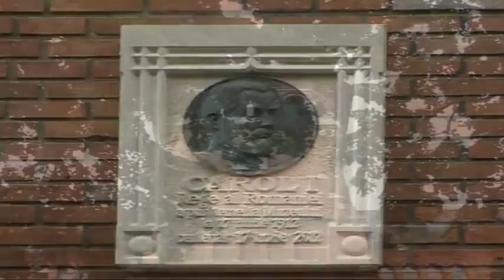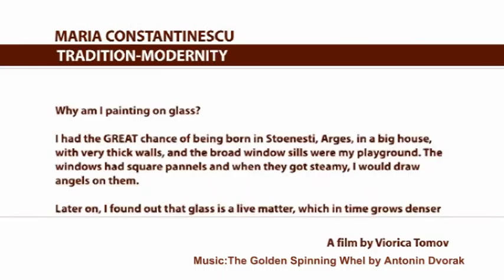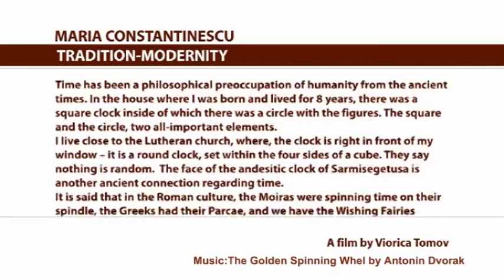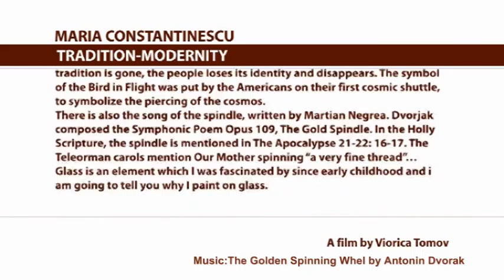01.MARIA CONSTANTINESCU - Exp. pers.TRADITIE - MODERNITATE -Muz Taranului Roman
MARIA CONSTANTINESCU - Exp.pers.TRADITIE - MODERNITATE - Muzeul National al Taranului Roman - film realizat de Viorica Tomov